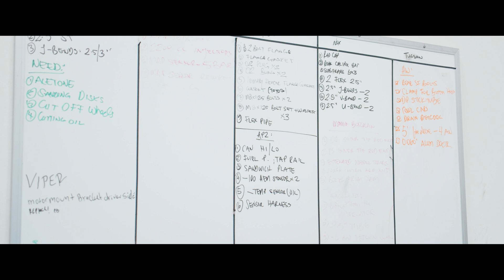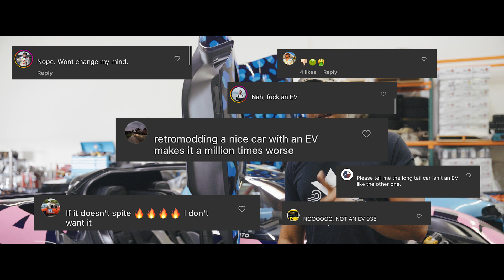The Future of Automobile Customization | Bisi Ezerioha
Bisi Ezerioha is a scientist, engineer, driver, television personality and builder who, to many, represents the future of automobile customization. The leader of Bisimoto, his renowned automotive engineering firm known for pushing the boundaries of automotive performance and design, is at the forefront of automobile performance modification, building cars without precedent and inspiring a new generation of automobile enthusiasts for whom anything is possible.

In this video, follow Ezerioha through the fascinating world of car customization. With a passion for innovation and a commitment to excellence, Bisi Ezerioha shares insights into his journey as a self-taught engineer, his approach to building high-performance vehicles, and the philosophy that drives his success.

CHAPTERS

00:00 - Meet Bisi Ezerioha
01:47 - How did he get to where he is today?
02:47 - From Concept to Reality
03:35 - Creative Inspiration
04:46 - Porsche 935 MOBY X
04:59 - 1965 Volkswagen Type 2 Van
05:11 - Coming Soon
05:37 - Being a contrarian
06:31 - EV experience
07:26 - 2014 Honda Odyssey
08:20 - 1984 Porsche "935 K3V"
08:52 - Advice for the Young
09:45 - SEMA has it all
10:57 - Opportunities and camaraderie
11:38 - Automotive Diversity

CARSTORIES PODCAST